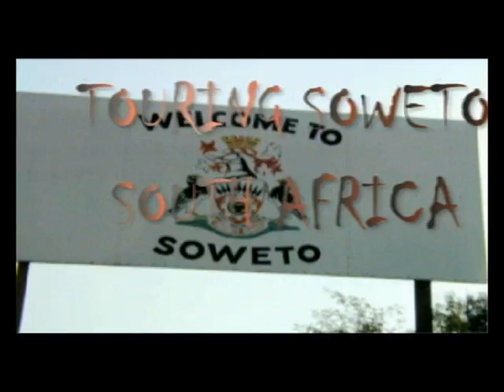A Tour of Soweto SOUTH AFRICA PART 1 2011a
COMPLETE 50 MIN MOVIE HERE

SIGHTS IN SOWETO Soweto[2] is a lower middle class populated urban area of the city of Johannesburg in Gauteng, South Africa, bordering the city's mining belt in the south. Its name is an English syllabic abbreviation for South Western Townships.[3] Formerly a separate municipality, it is now incorporated in the City of Johannesburg Metropolitan Municipality, Suburbs of Johannesburg.     Soweto came to the world's attention on June 16, 1976 with the Soweto Uprising, when mass protests erupted over the government's policy to enforce education in Afrikaans rather than English. Police opened fire in Orlando West on 10,000[12] students marching from Naledi High School to Orlando Stadium, The rioting continued and 23 people, including two white people, died on the first day in Soweto. The first to be killed was Hector Pieterson, who was 12 years old, when the police began to open fire on the students. Another among the killed was Dr. Melville Edelstein, who had devoted his life to social welfare among blacks. He was stoned to death by the mob and left with a sign around his neck proclaiming "Beware Afrikaaners". The impact of the Soweto protests reverberated through the country and across the world. In their aftermath, economic and cultural sanctions were introduced from abroad. Political activists left the country to train for guerrilla resistance. Soweto and other townships became the stage for violent state repression. Since 1991 this date and the schoolchildren have been commemorated by the International Day of the African Child.